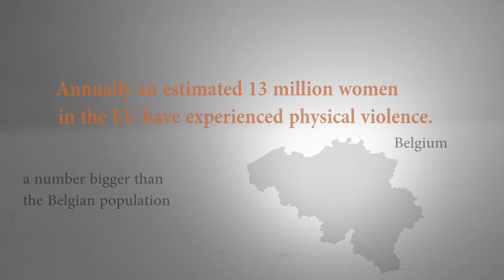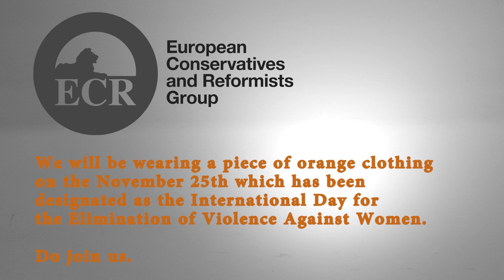Let´s stop violence against women!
35% of women and girls globally experience some form of physical and or sexual violence in their lifetime with up to seven in ten women facing this abuse in some countries.

Help us to raise awareness and stop violence against women.